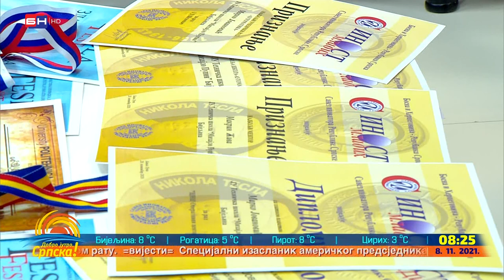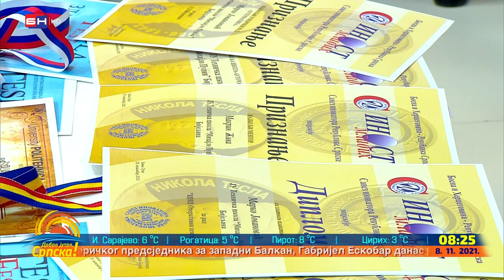Bijeljinski inovatori ponovo osvojili zlato || Dobro jutro, Srpska (BN TV 2021) HD